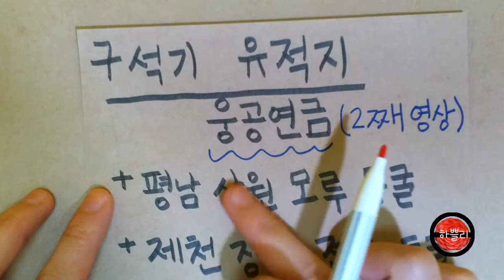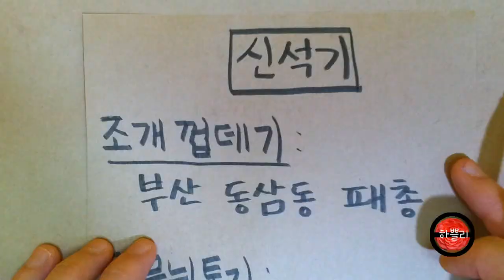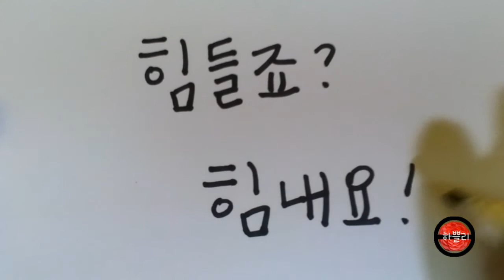청동기-암암리에 수지가 남자를 만났네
선사시대 유적지 쉽게 외우기